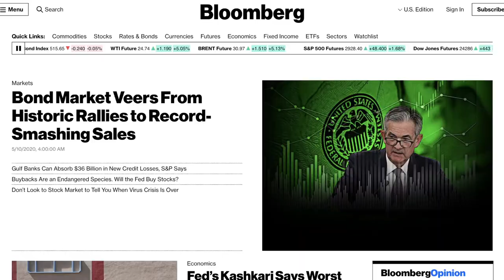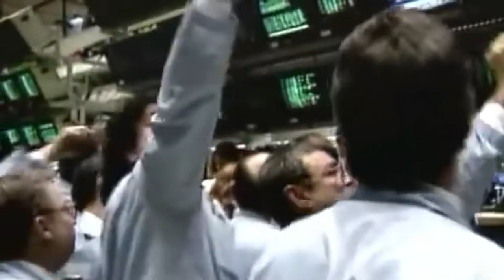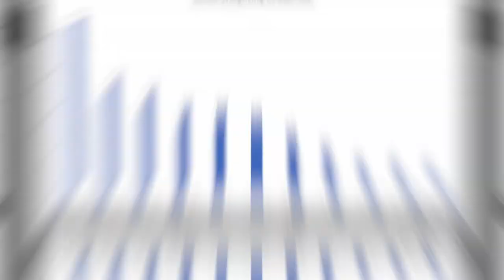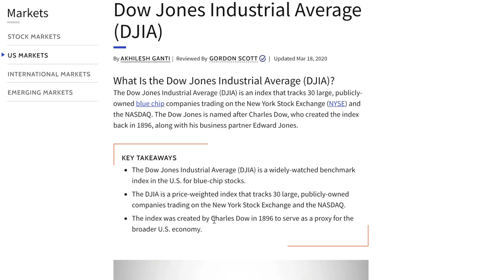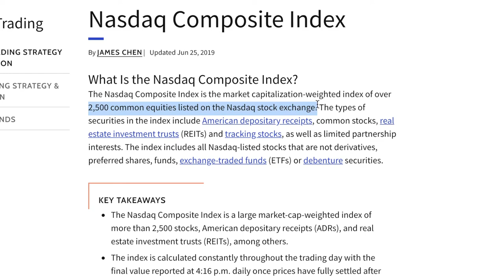Simplify Indexes: Dow Jones, Nasdaq, and S&P 500 (Stocks 101)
In this (Stocks 101) video, I will simplify and demystify these seemingly complex indexes for you. Maybe you will fall in love with dividend investing after watching it.

Happy trading! Cheers mate!

► 2 Free Stocks on WeBull
Sign up. Deposit $100, and Get 2 free stocks (1 of them valued up to $1400):

► 1 Free Stock on Robinhood